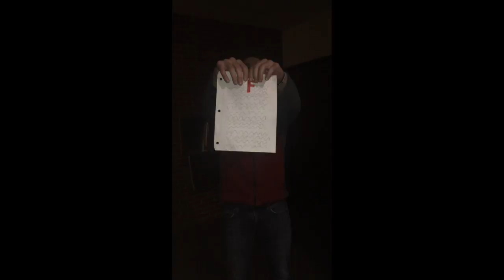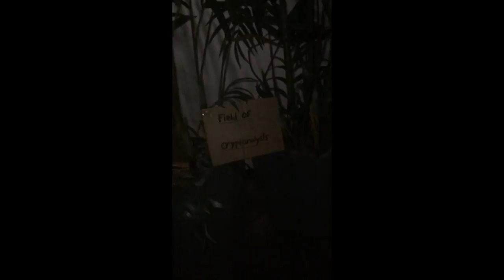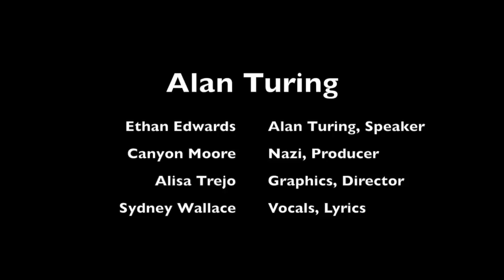Alan Turing- Math for Liberal Arts